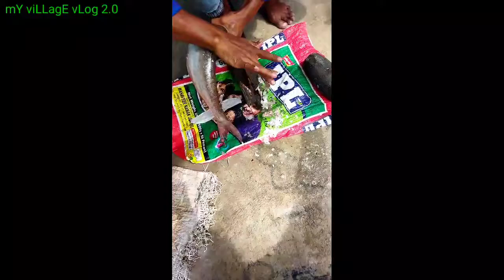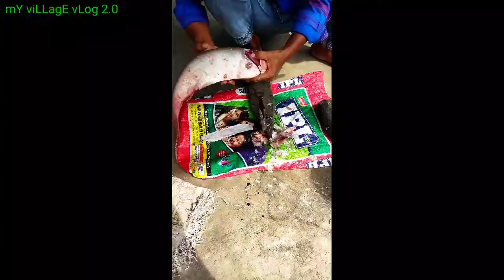1KG.500Gঅসাধারণ সিলভরমাছ কাটা।গ্রামের বাজারে সুন্দর সিলভর মাছ কাটা/AmazingSilvor fishcutting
1KG.500GMঅসাধারণ সিলভরমাছ কাটা।গ্রামের বাজারে সুন্দর সিলভর মাছ কাটা।Amazing Silvor fish🐠🐋🐟 cutting

Amazing fish market in my village SANKARPUR. Jahangirpur.people also Entertainment this fish cutting.